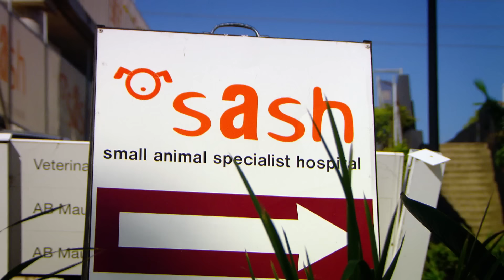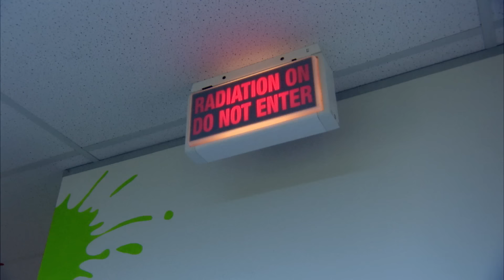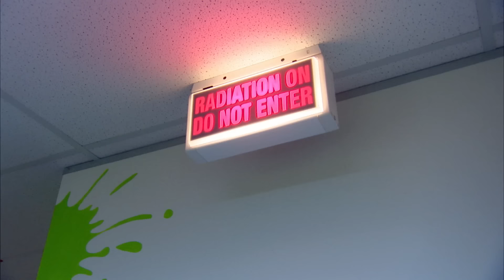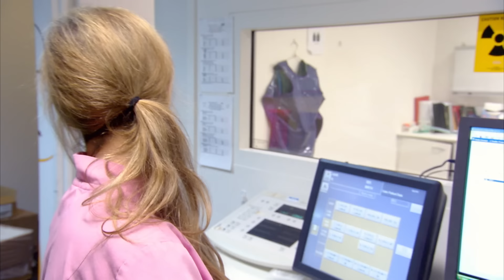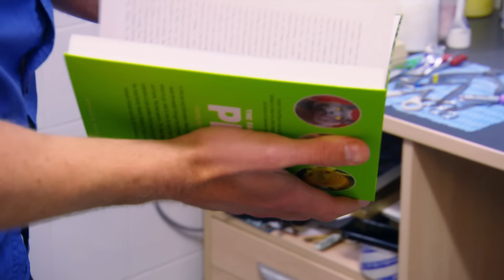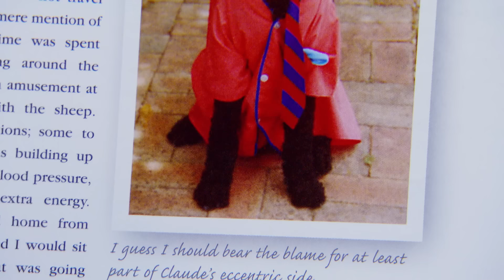Dog MUST Poop Out HUGE Rock Or He Dies 💩 | Best of Bondi Vet Ep 16 | Full Episodes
Best of Bondi Vet episode 16
Among other memorable stories, in this full episode you'll witness Dr Chris as he fights against the clock to work out what's wrong with a beautiful black swan while Dr Lisa Chimes has to extract a giant rock from a lab's stomach, one way or another...